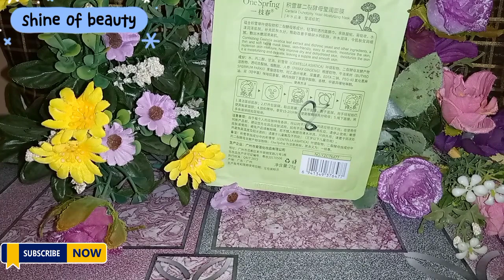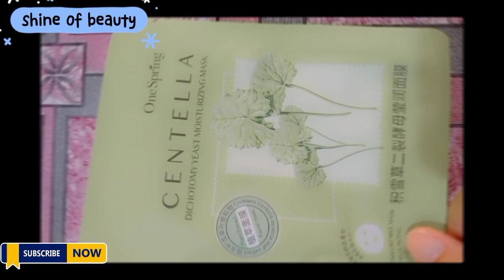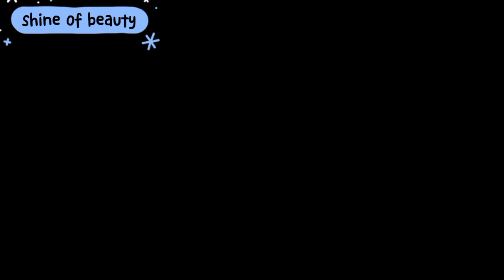Korean glowing skin secret||Sheet mask for glowing skin|Korean sheet masks